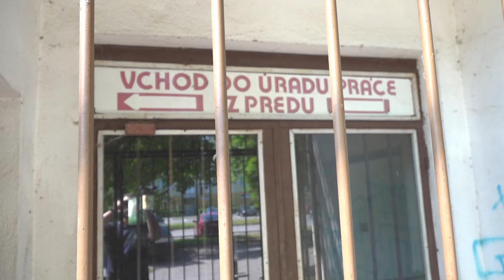Nehnuteľnosti chce využiť na parkovanie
Prievidzská samospráva má aktívny záujem o majetkoprávne vysporiadanie budovy bývalého úradu práce a priľahlých pozemkov. Na týchto plochách by chcela vybudovať parkovacie miesta.